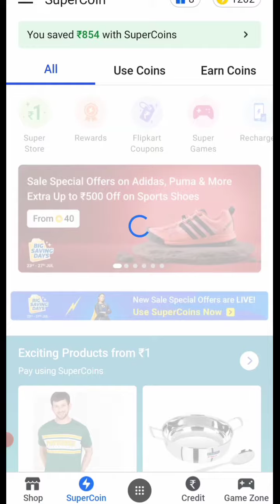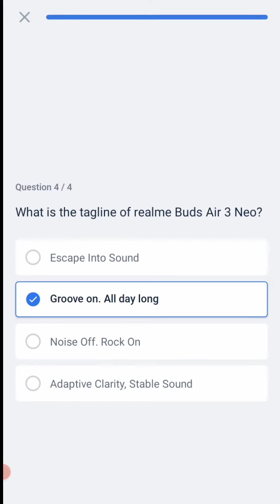Realme Buds Air 3 Neo Challenge || Flipkart Quiz Today | Flipkart Quiz Answer Today 2022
Flipkart New challenge today

Flipkart free super coins offer

Flipkart Realme Buds Air 3 Neo challenge

flipkart new challenge win super coins

flipkart new realme challenge